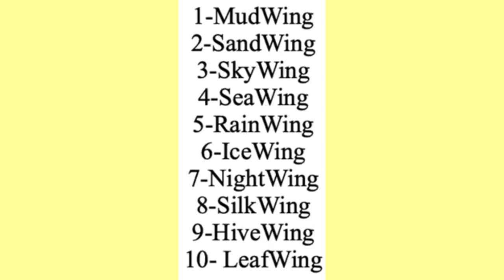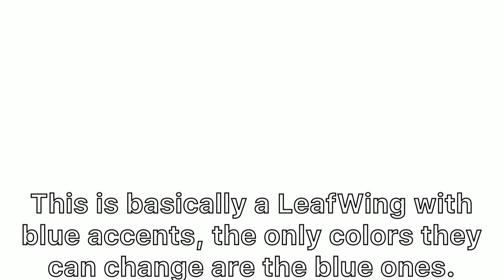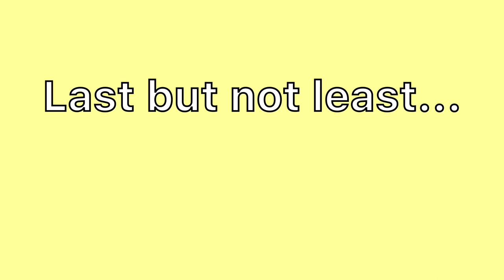5 Adoptables!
(700 sub special comes out tomorrow!)
So yeah hope you likes em! Here’s how you get one:
- Reply to one of my comments according to what one you want.
- Say your bid in your reply. Bids can be art, animation, etc. Basically any talent you have you can bid. Person with the highest bid after a day wins
- If you win, you have to make the payment, which is what you bid, with my OC. An example would be a headshot of my OC.
- Don’t make the payment before I choose you!!
- If you don’t have the payment done in a week, you have to either show me a wip or let someone else take the OC.
- You can’t change the tribe of the OC once you have it!!
That’s basically it... as I said before I’ll be picking people after a day.
Song is Meteor Shower by Cavetown